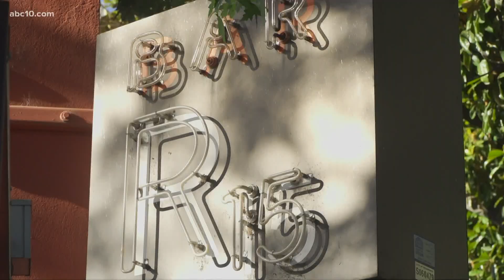Sacramento extends outdoor dining program to June 2022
Sacramento's outdoor dining program will be here to stay a little longer, and, if the mayor has his way, it could become a permanent addition to the city.